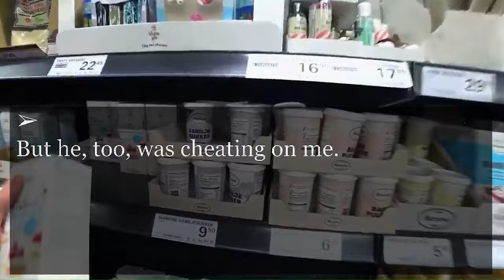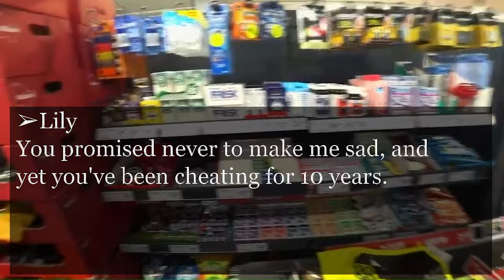Wife's Ultimate Revenge Sends Cheating Husband's Belongings to In Laws and Disappears...